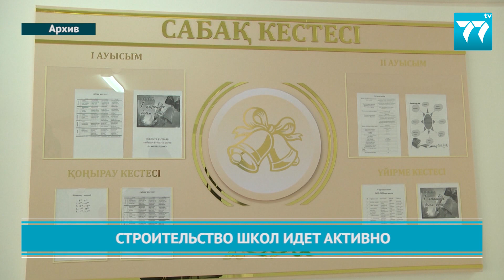СТРОИТЕЛЬСТВО ШКОЛ ИДЕТ АКТИВНО